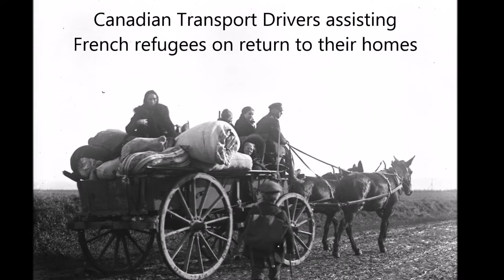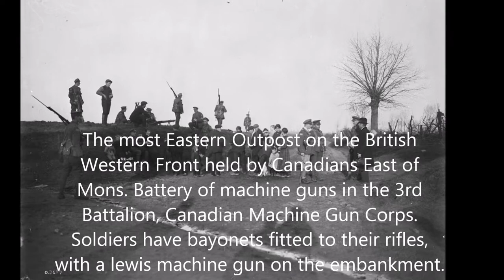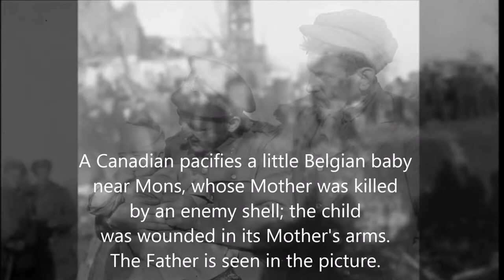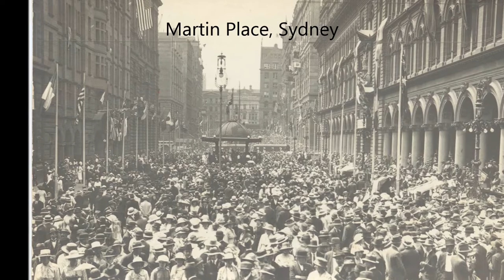Grand Place Mons 11 November 1918 in the Great War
Monday, 11th November 1918:  At 6:30 a.m., a message reaches Canadian Corps Headquarters that an armistice will be declared at 11:00 a.m.  The pursuit continues forward regardless, reaching a line some eight kilometers to the northeast of Mons.  Shortly after 7:00 a.m., troops of the 42nd Canadian Battalion march through the streets of Mons, and enter Grand Place before the armistice to end the Great War takes effect at the 11th hour of the 11th day of the 11th month in 1918. Two minutes before the ceasefire, Canadian Private George Lawrence Price is shot by a German sniper on the streets of Ville-sur-Haine, making him the last Commonwealth soldier to die in a war which claimed more than 40 million casualties.